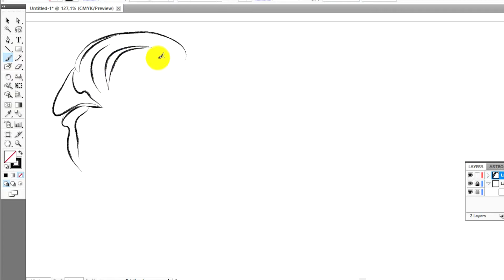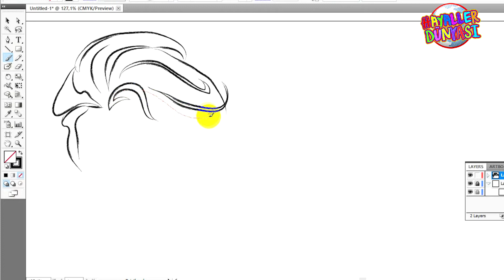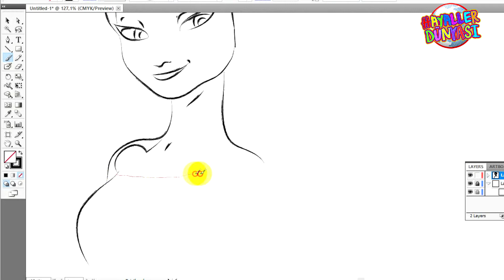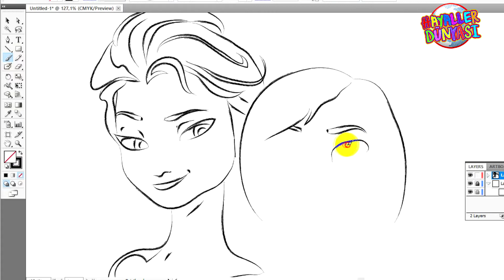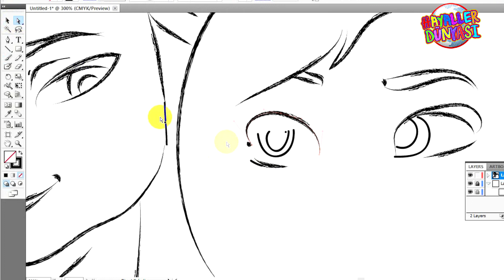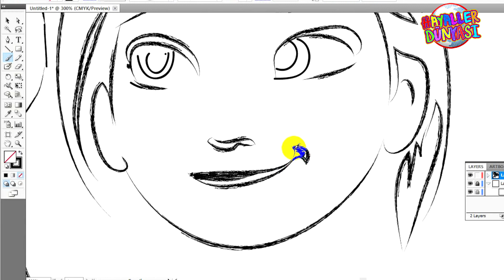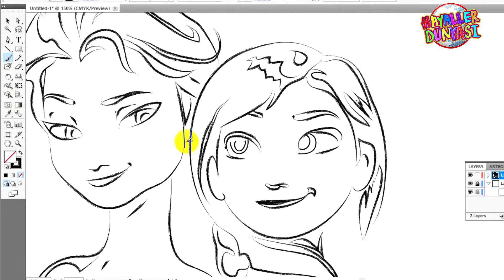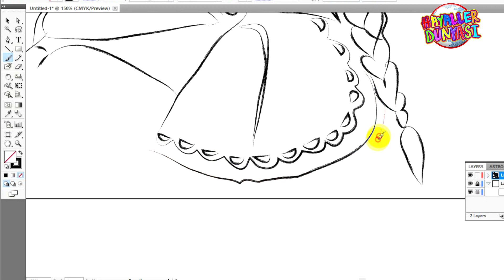Karlar Ülkesi Anna ve Elsa Nasıl Çizilir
Karlar Ülkesi animasyon filmin den Elsa ve Anna bilgisayar ortamında sizler için çiziyoruz.Sizler de kağıt üzerinde veya bilgisayar ortamında bizimle birlikte deneyebilirsiniz.